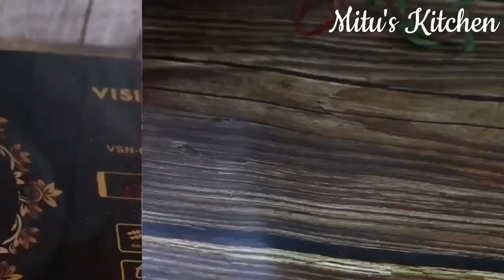Magur Macher Recipe|Masala Fish Curry|Deshi Magur Fish Recipe|CatFish Curry Recipe|Fish Cutting Skil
Make This Dinner Recipe And You'll Be Amazed! Simple And Easy Dinner Idea |

Today I make 2 type of fish curry Recipe | It was so tasty and easy